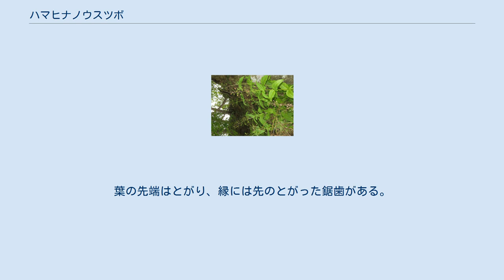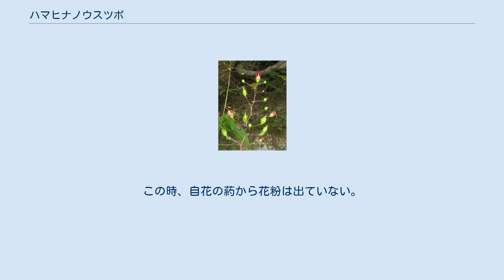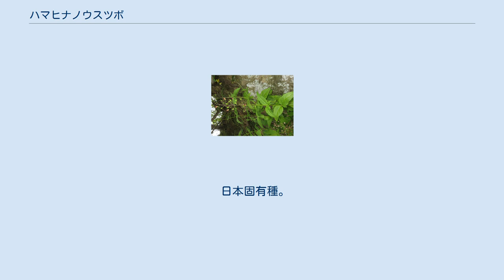ハマヒナノウスツボ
ハマヒナノウスツボ（浜雛の臼壺、学名：Scrophularia grayanoides、シノニム：Scrophularia grayana var. grayanoides ）は、ゴマノハグサ科ゴマノハグサ属の多年草。
 かつて、エゾヒナノウスツボの変種とされていた。
エゾヒナノウスツボと同じく生育地は海岸の岩場と似るものの、草の全姿、草丈の大きさその他に違いがあり、現在はかつての分類上の基本種の変種ではなく、独立した種として認められている。
 かつて、基本種とされたエゾヒナノウスツボと比べ全体に小型。
茎は細く、4稜があるがいちじるしくない。
葉は対生して、短い葉柄があり、葉身は長さ5-10cm、幅2.5-8cmになる。
葉の先端はとがり、縁には先のとがった鋸歯がある。
茎の先に分枝する円錐花序をつけ、花をまばらにつける。
花柄は細く腺毛がまばらに生える。
花冠は小さく長さ5-7mmで、壺形で先は唇形になり、上唇は2裂し、下唇3裂し、下唇の中央裂片は反り返る。
雄蕊は4個あって花冠下唇側につき、横に広い楕円形の葯の縁が裂けて花粉を出す。
仮雄蕊が1個ある。
雌蕊は1個で花柱は花外に伸び出す。
果実は、長さ5-7mmの先のとがった三角状卵形の蒴果になり、胞間裂開する。
種子は楕円形でごく小さい。
 雌蕊先熟で、花が開くと花柱が花の外に伸び、受粉して下垂する。
この時、自花の葯から花粉は出ていない。
その後雄蕊が伸びて葯の縁が裂け、花粉を出す。
これによって同一の花からの受粉が避けられる。
 日本固有種。
本州の岩手県中部から宮城県北部にかけて分布し、海岸に生育する。